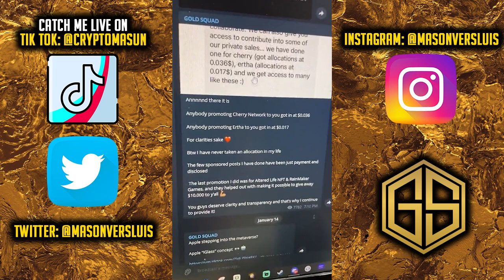Cherry Network and Ertha Influencers Exposed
Cherry Network and Ertha Exposed